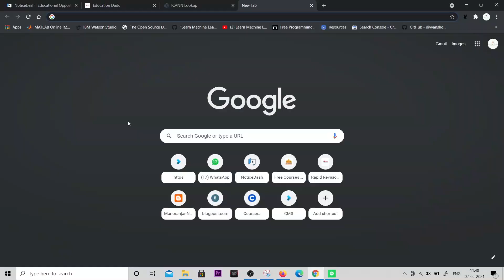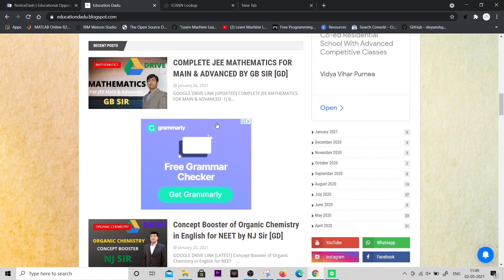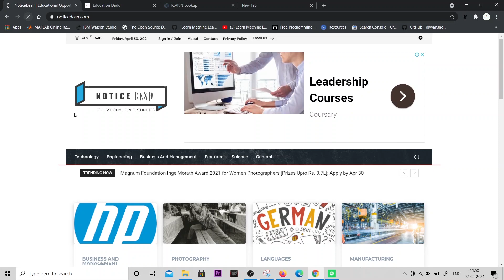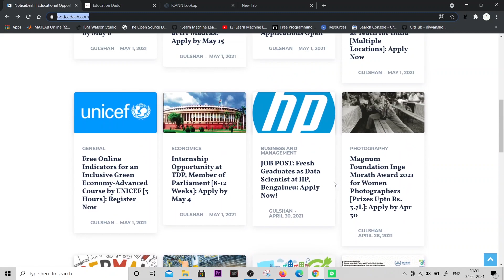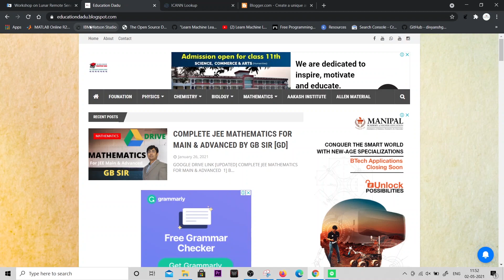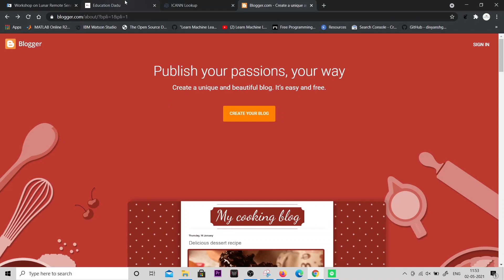The Easiest way to Earn Money Online for Students | Zero Investment - $1000 Income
📒 Show Notes  📒